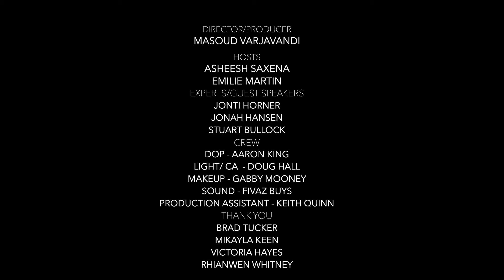SJ Bonus - Is There Life Out There? 👽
Join us in this bonus episode as we explore the question: Is there intelligent life out there in space? Discover what space enthusiasts and space proffesionals have to say about the possibility of extraterrestrial life. 👽🌌